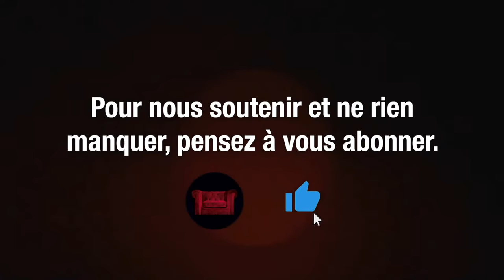Idriss Aberkane face aux méthodes de propagande moderne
Idriss Aberkane, essayiste et conférencier à succès, est l'invité de Livre Noir pour un LIVE exceptionnel.

Sommaire:
00:00 : Intro
01:17 : Citation de Gustave Le Bon
10:08 : La conseil constitutionnel et les GAFAM
16:56 : Comment vous vous définissez ? Pourriez-vous vous présenter ?
28:10 : Que faudrait-il faire pour éteindre les luttes mémorielles de la guerre d’Algérie ?
35:25 : En cas de guerre franco-algérienne quel camp vous choisiriez ?
38:25 : Vos positions sur le phénomène migratoire
54:27 : L’intégration supérieure à l’inclusion
1:02:37 : Est-il plus facile pour un catholique ou un bouddhiste de s’assimiler qu’un musulman ?
1:33:20 : Zemmour et le port du voile
1:48:00 : Marine Le Pen a-t-elle raison quand elle dit que l’islam est compatible avec la République ?
1:54:40 : Liberté publique et souveraineté
2:02:36 : Questions des abonnés
2:28:25 : Qu’est-ce qui vous donne de l’espoir pour la France de demain ?
2:29:37 : Conclusion

Qui sommes-nous ? Livre Noir, c'est le nouveau média qui s'attaque au cœur des principales problématiques qui agitent notre société. A travers des entretiens-portraits denses et profonds, et demain des enquêtes et reportages sur le terrain, ou encore de grandes émissions, Livre Noir se veut crédible, authentique et enraciné.

Cette œuvre vidéo et sonore de Livre Noir est mise à disposition selon les termes de la Licence Creative Commons Attribution – Pas d’Utilisation Commerciale – Partage dans les Mêmes Conditions 4.0 International. En cas d'utilisation TV, radio, de quelques secondes citer obligatoirement le média "Livre Noir" et afficher la source à l'écran dans le bandeau pour la TV (indiquant Source : chaîne Youtube "Livre Noir").

Concernant la musique "Celestine", elle est l'œuvre de Tibo Nevil, contactez-nous si souhait d'utilisation.

Mettre obligatoirement un lien vers la source originale entière en cas de réutilisation sur YouTube.